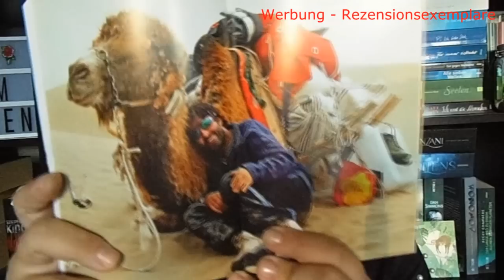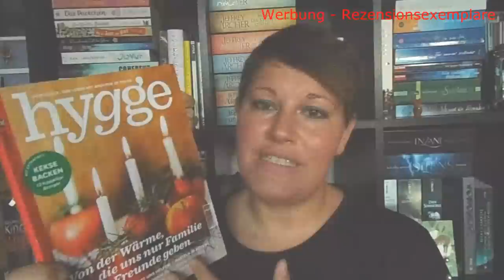Bücherwoche #46 ~ Highlight Bücher, der neue Stephen King und Jeffrey Archer und viel Sonne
Eine sonnige Bücherwoche mit einigen Highlight-Büchern ist vorüber! Wie mir der neue Stephen King gefallen hat und ob mich der neue Jeffrey Archer auch wieder begeistern konnte, sehr ihr in dieser Bücherwoche :-)
Was habt ihr schönes gelesen?

📚 Bücher
„Lange Beine, kurze Lügen“** von Michael Buchinger
Erschienen: 9. November 2018 bei Ullstein
Zum Buch**
Preis: 10,-Euro          Seiten: 240

„Der Wüstengänger“ von Bruno Baumann
Erschienen: 2011 im Malik-Verlag
Zum Buch**

„Wenn ich nicht genug bin“ von A.L. Kahnau
Erschienen: 10. Oktober bei Amazon
Zum Buch**
E-Book: 3,-Euro          Seiten: 400

„Traum des Lebens“* von Jeffrey Archer
Erschienen: 12. November 2018 im Heyne-Verlag
Zum Buch**
Preis: 24,-Euro          Seiten: 700
Hörzeit: 17Std. 21Min.      Sprecher: Erich Räuker

„Erhebung“* von Stephen King
Erschienen: 12. November 2018 bei Heyne
Zum Buch**
Preis: 12,-Euro          Seiten: 144